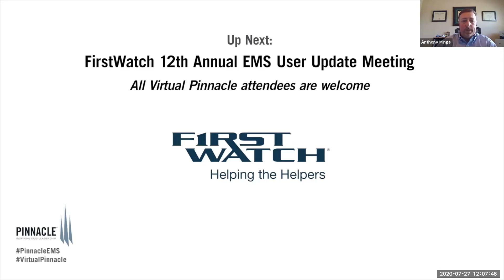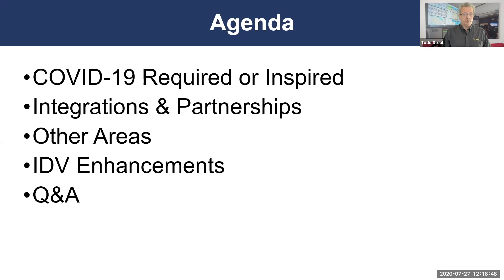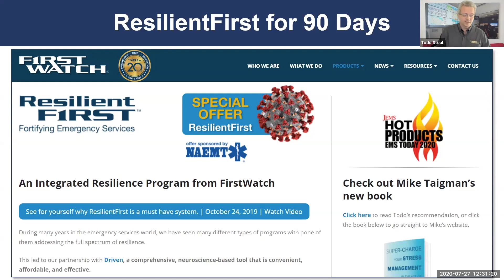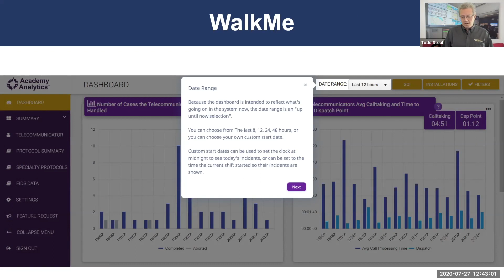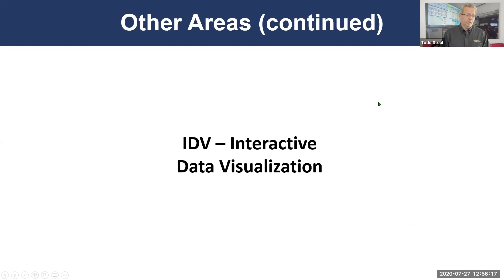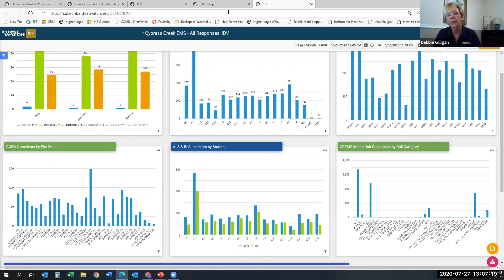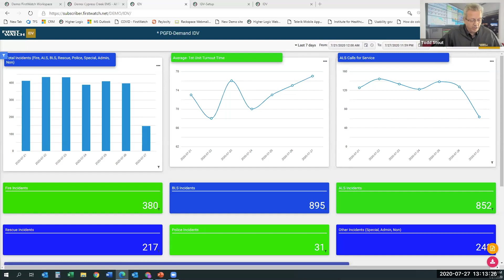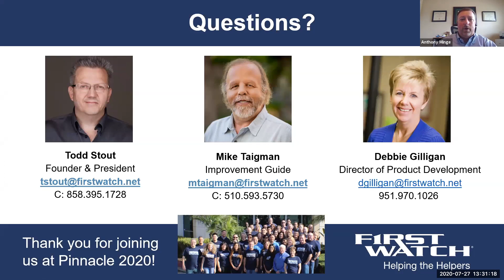2020 Virtual Pinnacle - FirstWatch 12th Annual EMS User Update Meeting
*Click on "SHOW MORE" below to see the agenda with timestamps.
If you’re a FirstWatch user or are FirstWatch curious, this high-speed and informal update on the cool things FirstWatch has been doing. Topics include exciting new ways to display, analyze, and output information, implement patient-centric QI, use new GIS enhancements, get same day feedback from patients and family, connect hospital outcome and registry data, and much more!  FirstWatch is proud to be a strategic partner of Pinnacle.

About FirstWatch: 6:58

COVID-19:
200+ Triggers: 11:04
Event Listing Report: 12:44
PowerBI Dashboards: 13:49
Time Series Export: 14:41
Health Intelligence: 17:03
PCC/IAED Webinars: 17:56
Trigger Grouping Viewer: 18:43
Academy Analytics EIDS & Protocol 36: 19:42
Demand Analysis: 20:51
ResilientFirst 90-day and Financial Module: 21:45
Resource Tracker: 23:49
ESSENCE-PH Link: 24:42
RIN-Flu Network: 26:30
Fridays with FirstWatch: 27:37

Book: Super-Charge Your Stress Management in the Age of COVID-19: 28:49

Integrations and Partnerships:
AHA GWTG Stroke & STEMI, Patient Outcomes: 30:06
Prodigy EMS: 31:48
Live Stories: 33:21
Academy Analytics & WalkMe: 34:00
EMS Survey Team & Northwell EMS: 35:51
RQI-T Analytics: 39:19
Supporting NEMSQA: 40:30

Other Work:
FirstPass Patient-Centric View: 41:38
FirstPass Control Charts Auto-Shift: 42:50
FirstPass Reports: 43:00
Collaborate Refinement: 44:10
Live & Historical Workload Reports: 44:52
OCU v3 & Feedback: 45:39
ESRI Updates: 46:09
GIS Performance: 46:26
GIS Clustering View: 46:42
Infrastructure & Security: 47:50

Interactive Data Visualization (IDV): 48:57

Q & A: 1:04:18

Snohomish County COVID-19 Procedure Manual 1:20:46

Make plans now to join us for future Pinnacle events including next year's FirstWatch EMS User Update Meeting.